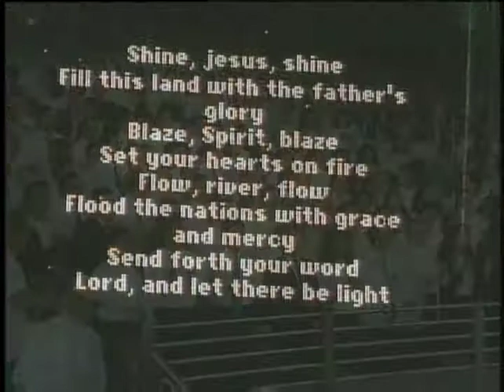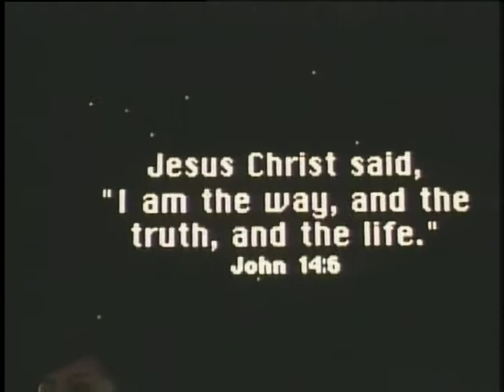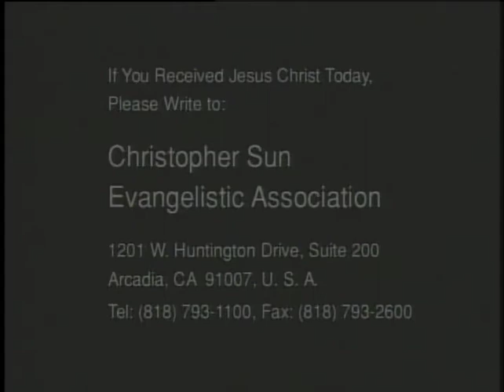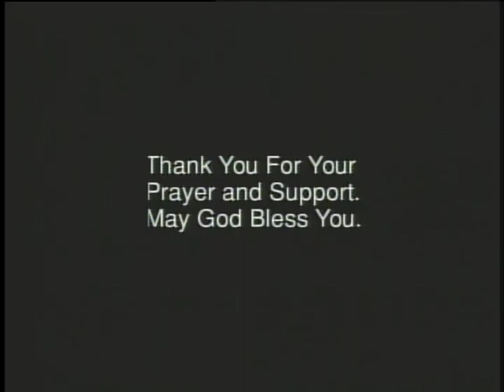🔴Los Angeles Dr. Christopher Sun Mission一"Overcome Temptation" ✅【Full】크리스토퍼 선 孫大程博士 전도대회 洛杉磯體育場佈道大會✅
Dr. Christopher Sun preached on "Being Used by God to Overcome Temptation" at "Los Angeles Memorial Coliseum" in Los Angeles, U.S.A., preaching in English ✅【Full Version】, continue to watch • 크리스토퍼 선 孫大程 전도대회 孫大程博士在美國"洛杉磯記念體育場"舉行的孫大程佈道大會的題目是：『為主所用勝過試探』✅【完整版】，請繼續看